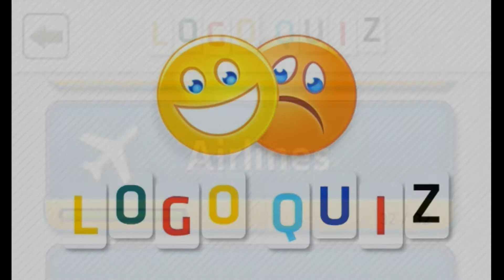Jinfra Logo Quiz - Hard - Airlines - Walkthrough - All Answers (iphone, Android, ipad, iOS)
Lösung für Airlines der App "Logo Quiz" von Jinfra
Answer, Walkthrough Airlines App "Guess the Movie" by Jinfra